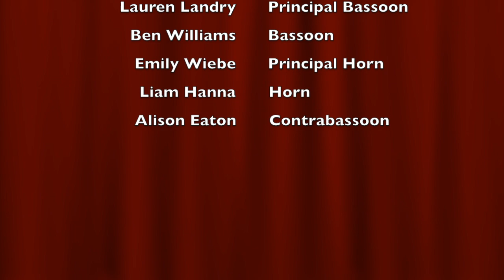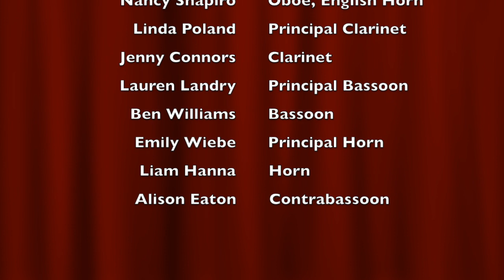Kammerwerke Double Wind Quintet - Old Wine In New Bottles by Gordon Jacob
This is a live concert performance by the KAMMERWERKE Double Wind Quintet performing Old Wine In New Bottles by Gordon Jacob as part of a program titled Favorites Old and New at the First Parish Church, Bedford, Massachusetts on November 24, 2019.